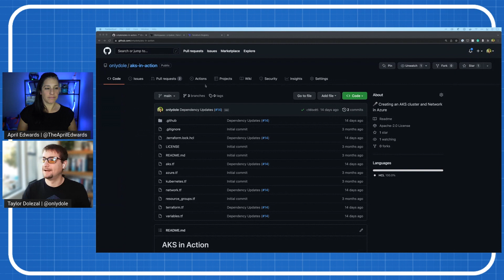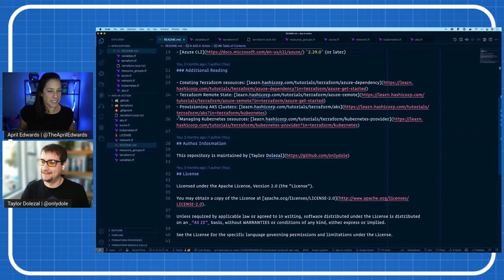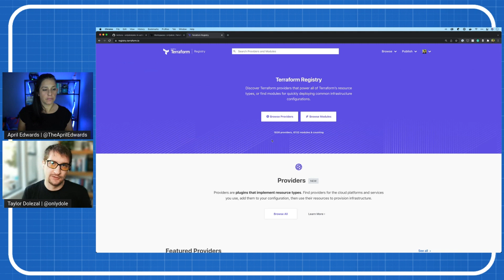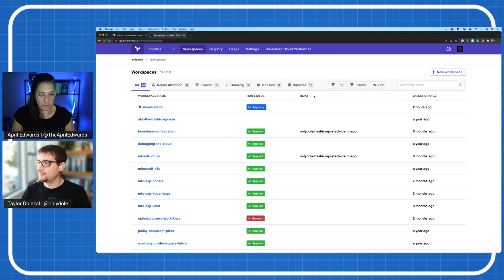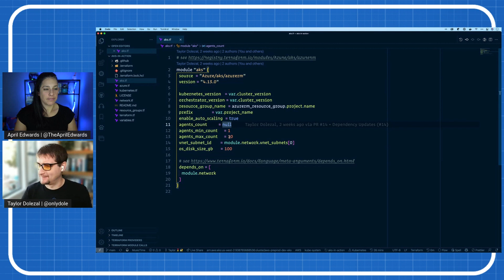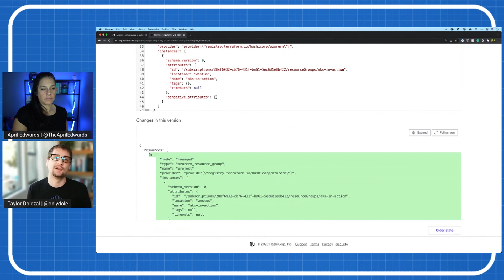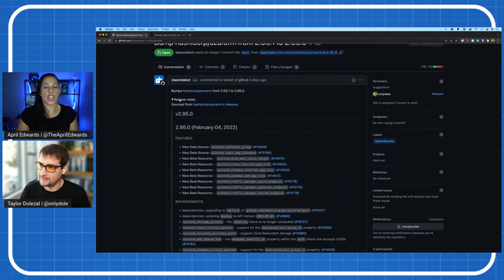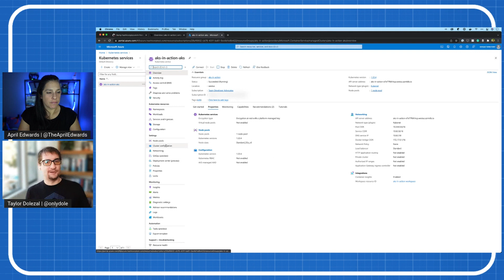DevOps Lab | HashiCorp: AKS in Action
Taylor Dolezal is here to showcase how to create a network and AKS cluster in Azure, then promote how GitHub Actions can help with managing the repository.

Jump to:
00:00 Welcome
01:18 Introduction and setup of dependencies
02:00 Code walkthrough
11:15 Terraform Cloud walkthrough
12:44 End Demo